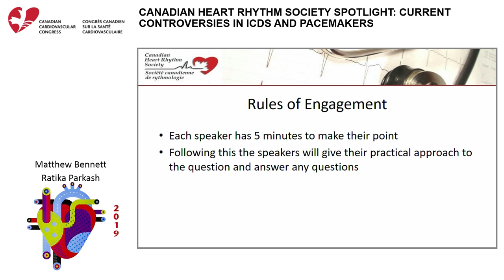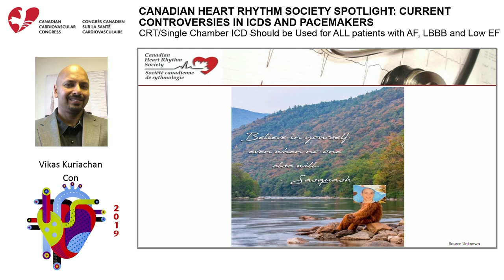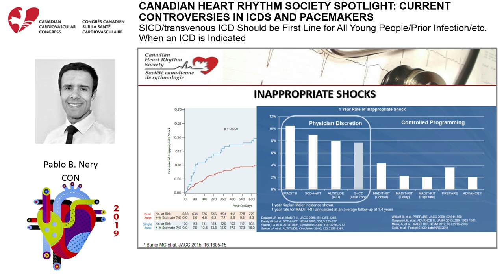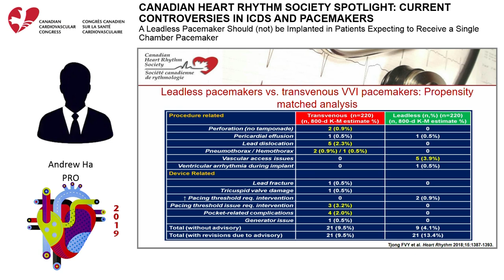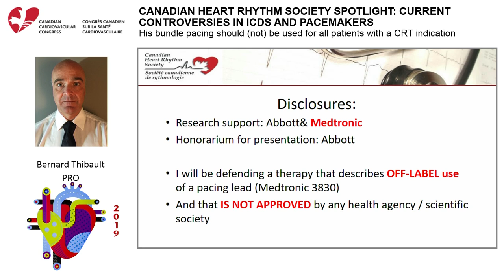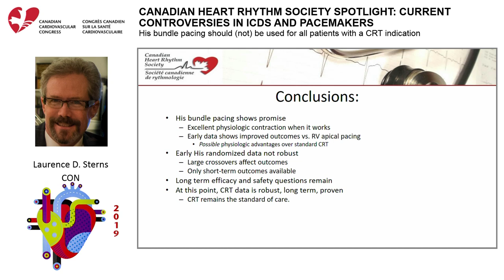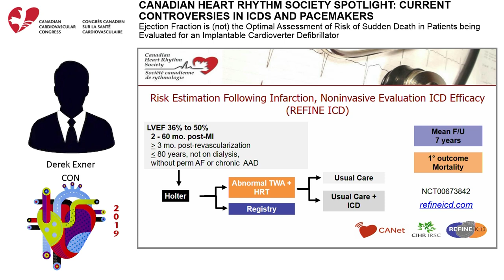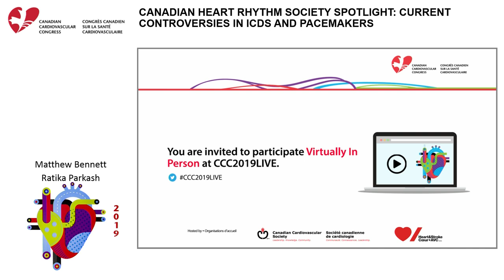CCC 2019: CHRS SPOTLIGHT: CURRENT CONTROVERSIES IN ICDS AND PACEMAKERS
This session will highlight 5 exciting topics relevant to clinical practice for general cardiologists and cardiologists with an interest in heart rhythm disorders or heart failure.

The format will include a debate between two experts followed by a summary. During this summary a balanced opinion will be given and a description of “this is what I do and why” as it relates to the specific topic. The audience will be encouraged to ask specific questions as they relate to difficult patient related questions.

Debate 1: CRT/single chamber ICD should be used for all patients with AF, LBBB and low EF.

Drs Stephen Wilton(should) and Vikas Kuriachan (should not)

Debate 2: SICD/transvenous ICD should be first line for all young people/prior infection/etc when an ICD is indicated.

Drs Blandine Mondesert (should) and Pablo Nery (should not)

Debate 3: A leadless pacemaker should (not) be implanted in patients expecting to receive a single chamber pacemaker.

Drs Andrew Ha (should) and Calum Redpath (should not)

Debate 4: His bundle pacing should (not) be used for all patients with a CRT indication.

Drs Bernard Thibault (should) and Larry Sterns (should not)

Debate 5: Ejection fraction is (not) the optimal assessment of risk of sudden death in patients being evaluated for an implantable cardioverter defibrillator.

Drs Francois Philippon (IS) and Derek Exner (is not)